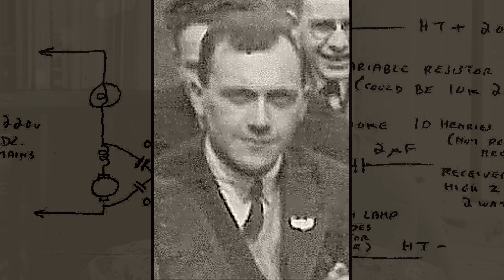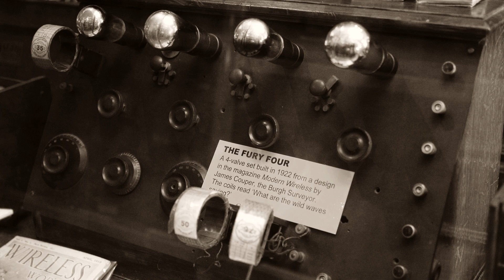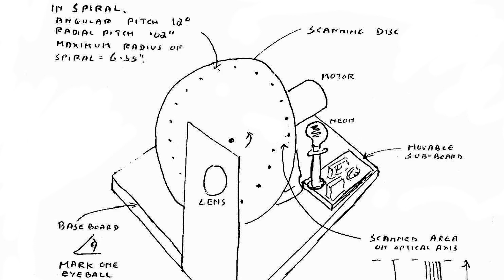Orcadian Stories - Kim Foden: The Televisor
Filmed and edited by Martin Laird , researched by Fiona Grahame, and produced by Orkney News Ltd, ‘Orcadian Stories’ is a series of short filmed interviews of people who have played a part in creating a cultural legacy for the islands. The films focus on individuals telling their stories. The original theme music is by Eamonn Keyes.

All the individuals filmed have contributed to the local community through their work which may be for art, music, film, communications, tradition, mental health, and wellbeing.

In this film Kim Foden remembers how her father and uncle, Jack and Jimmy Twatt, brought television pictures broadcast by John Logie Baird's studio in London to Orkney for the first time, using a home-made radio televisor.

This film has been supported by the Year of Stories 2022 Community Stories Fund. This fund is being delivered in partnership between VisitScotland and Museums Galleries Scotland with support from National Lottery Heritage Fund thanks to National Lottery players.

Thanks too to Orkney Wireless Museum.